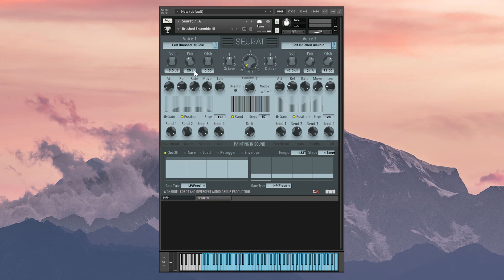Seurat v1.6 - Overview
Seurat is the first instrument to use our AGRA engine (Advanced Grain Recombination Architecture).

Essentially this is a highly-customisable granular synthesis engine, used across the two complementary voices.

Seurat allows you to manipulate the normal granular controls - grain size, grain frequency, attack and release of each grain and sample position but also adds a range of additional parameter controls for things like grain gain (volume), grain position variation (movement), the space between grains and the symmetry of grain positions in the audio flow offering a range of interesting and often unique outcomes.